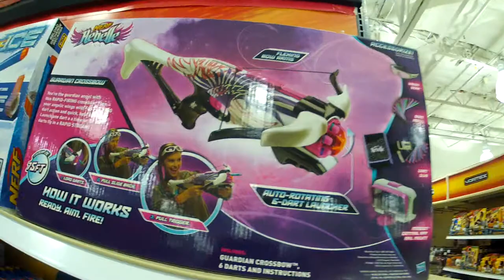Girls Nerf Rebelle Guardian Crossbow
Kid in a Toy Store!  Pick Your Favorite - Thumbs Up this gift or LIKE it so Santa Claus can bring it to you..!
Gift Ideas For Christmas, Birthdays, or just for that Special Someone.